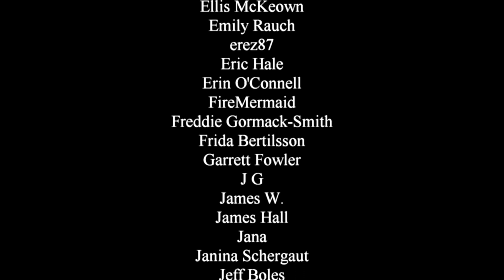Disney's The Haunted Mansion - trailer reaction